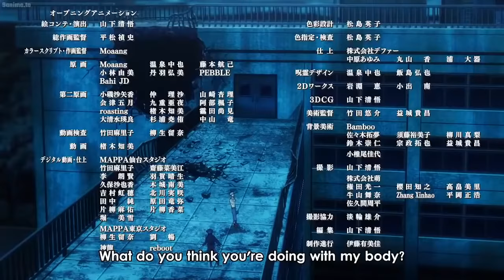GOJO vs SUKUNA | GOJO SATURO meets ITADORI for the first time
jujutsu kaisen,
jujutsu kaisen episode 1 english dub,
jujutsu kaisen season 2,
jujutsu kaisen ending,
jujutsu kaisen reaction,
jujutsu anime,
jujutsu amv,
jujutsu anime trailer,
jujutsu all episodes,
jujutsu anime ep 1,
jujutsu amv short,
jujutsu all characters,
jujutsu anime review,
a jujutsu kaisen,
a mv jujutsu kaisen,
jujutsu best fight,
jujutsu blox,
jujutsu baseball,
jujutsu best moments,
jujutsu blox codes,
jujutsu best friend,
jujutsu best fight scene,
jujutsu bgm,
jujutsu kaisen web,
jujutsu kaisen boss b,
jujutsu kaisen ep b 24,
jujutsu cosplay,
jujutsu character
gojo satoru,
gojo vs sukuna,
gojo vs jogo,
gojo edit,
gojo satoru edit,

gojo domain expansion,
gojo funny moments,
gojo and itadori,
gojo and nanami,
gojo and utahime,
gojo and sukuna,
gojo and megumi,
gojo all fights